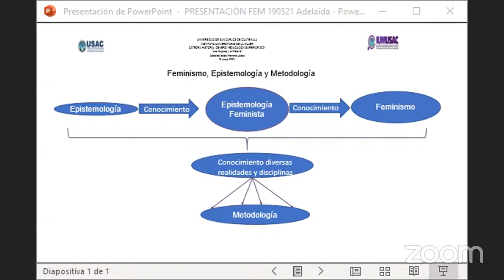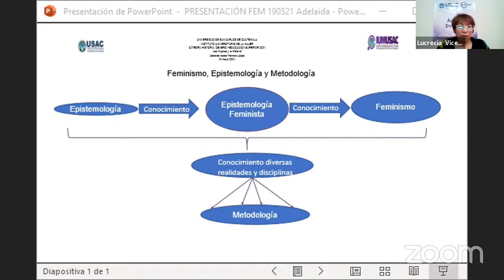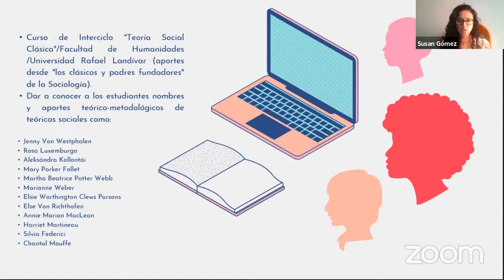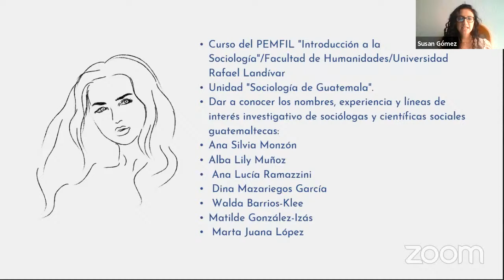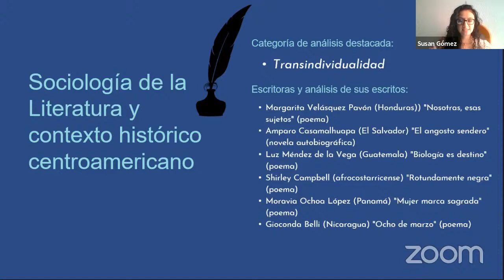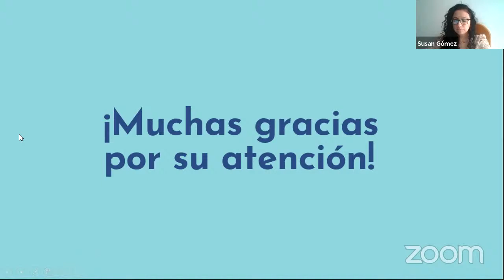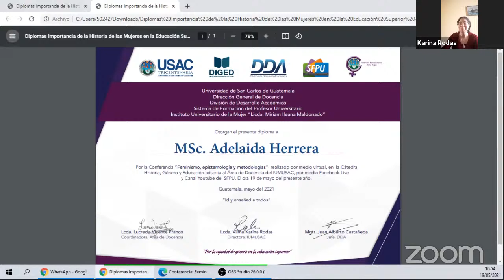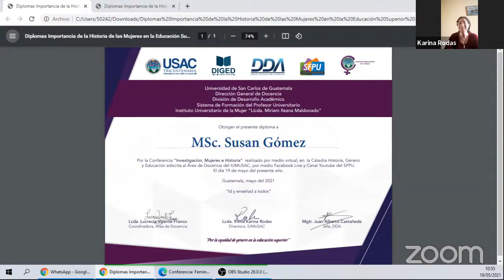Conferencia: Feminismo, Epistemología y Metodologías- M.Sc. Adelaida Herrera